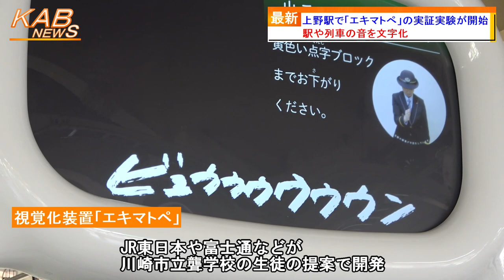上野駅で『エキマトぺ』の実証実験が開始(2022年6月15日ニュース)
上野駅で「エキマトぺ」の実証実験が開始しました。
　JR東日本は、今日15日、上野駅で「エキマトぺ」の実証実験を開始しました。
　視覚化装置「エキマトペ」は、ホームで流れる音をAIがリアルタイムで判別し、手話や文字でディスプレイに表示する装置です。JR東日本や富士通などが、川崎市立聾学校の生徒の提案で開発しました。
　実証実験を通じて、聴覚障がい者をはじめとする駅利用者に対し、ダイバーシティーへの相互理解の促進とより安全・安心な鉄道利用の実現を図るということです。
　設置場所は、上野駅1番線・2番線ホームとなっており、実証実験は、12月14日まで実施される予定です。